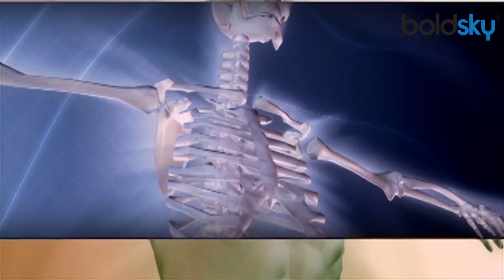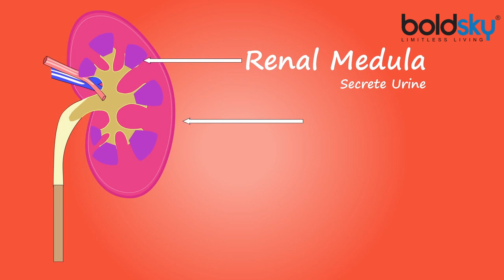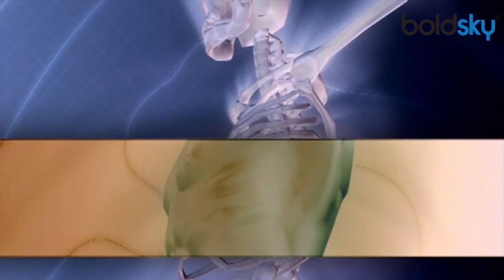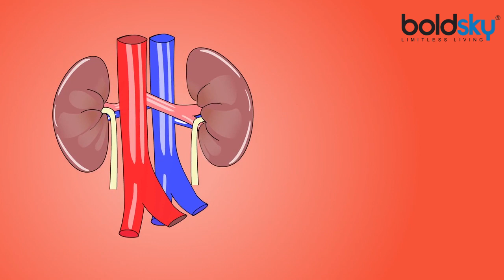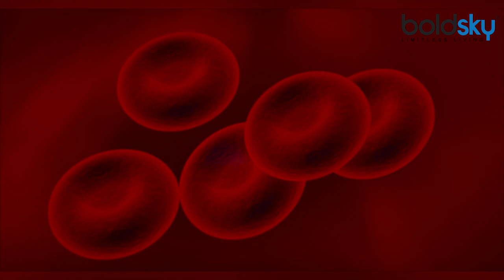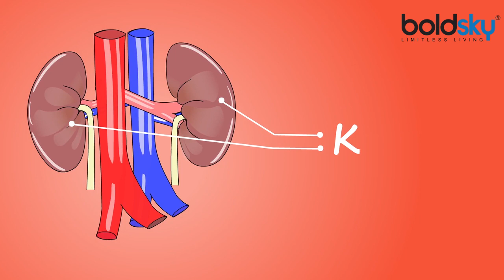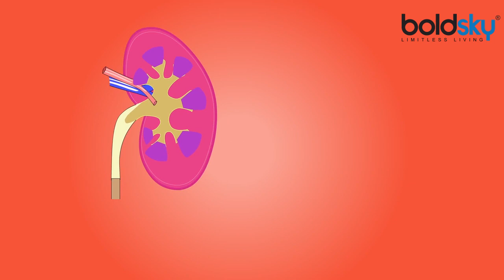Rita Bhaduri की kidney disease से हुई मौत, जानिए Symptoms, causes, treatment | Boldsky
Chronic kidney disease, also known as chronic renal failure, chronic renal disease, or chronic kidney failure, is much more widespread than people realize; it often goes undetected and undiagnosed until the disease is well advanced.,,It is not unusual for people to realize they have chronic kidney failure only when their kidney function is down to 25 percent of normal.,,As kidney failure advances and the organ's function is severely impaired, dangerous levels of waste and fluid can rapidly build up in the body. Treatment is aimed at stopping or slowing down the progression of the disease - this is usually done by controlling its underlying cause.

रीता भादुड़ी का मंगलवार को निधन हो गया | दुनियाभर में साढ़े तीन अरब से अधिक गुर्दे के मरीज हैं जिनमें महिलाओं की तादाद 1.9 अरब है। उन्होंने बताया ग्रामीण इलाकों में महिलाओं में जागरूकता नहीं होने के कारण गुर्दे की बीमारी का समय पर इलाज नहीं हो पाता है। महिलाओं में गुर्दे की तकलीफें 14 फीसदी होती हैं तो पुरुषों में 12 फीसदी। इसलिए महिलाओं को अपने स्वास्थ्य पर ज्यादा ध्यान देने की जरूरत है।